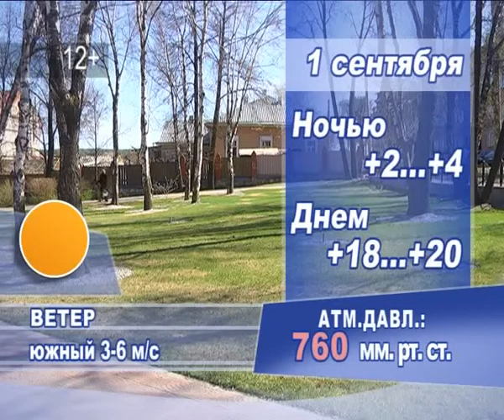КунгурТВ 31 08 2018 Погода на 0109